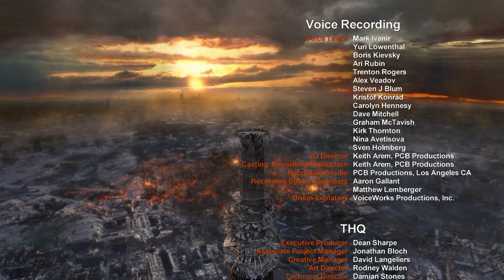Let's Play Metro 2033 #27 - Apokalypse 2.0 [Deutsch/HD/Schwer] (Ende)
« Beschreibung »

In einer postnuklearen Welt nach den Romanen von Dmitri Alexejewitsch Gluchowski, werden wir in die Haut des jungen Artjom versetzt. Das Szenario spielt in der Metro von Russlands atomisierter Hauptstadt wo Menschen nur noch in den U-Bahnstationen überleben können. Geplagt werden diese jedoch nicht nur von Strahlung, Hunger und Konflikten der aufkeimenden "Regierungsparteien", sondern auch von Mutanten, vor allem den sogenannten "Schwarzen". Diese Schwarzen nun bedrohen die Station unseres Protagonisten Artjom, welcher sich um dieser Gefahr einhalt zu gebieten, sich auf eine gefährliche Reise quer durch die Metro macht, wobei er allerlei Verbündete trifft und auch die Konflikte der aufkommenden Faschisten und Kommunisten erlebt.

« Game Details »

Entwickler : 4A Games

Publisher : ehemals THQ nun Koch Media nach der Insolvenz von THQ

« HINWEIS »

Bei Amazon kaufen :

Xbox 360